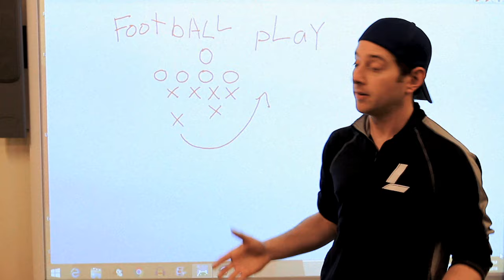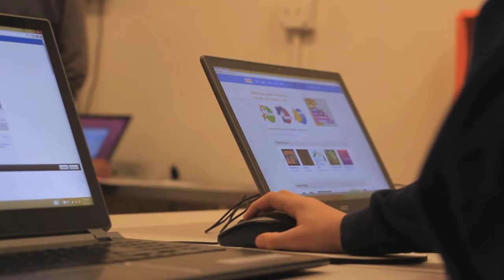Summer Coding & Sports Camp in Oak Park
The Oak Park businesses "Code Play Learn" & "Legacy Sports Camp"  are combining their efforts to provide a summer camp that exercises the mind AND  body.